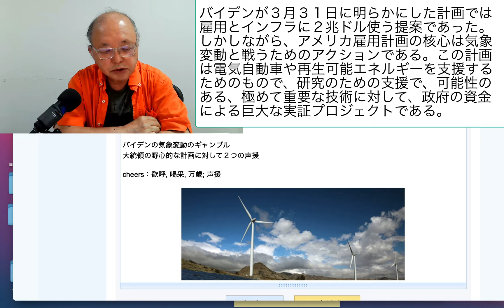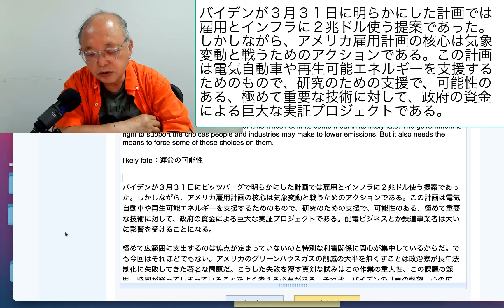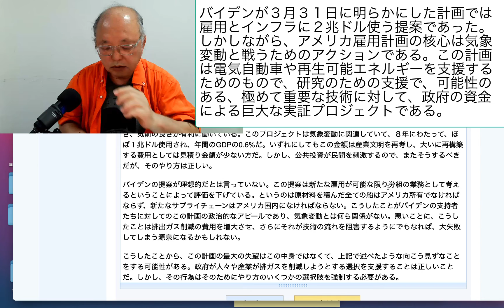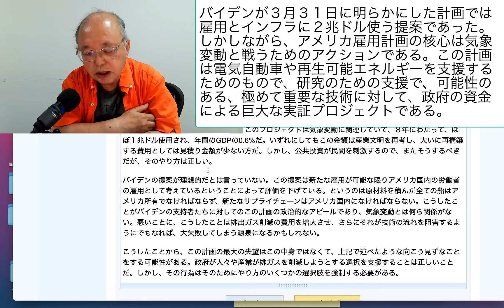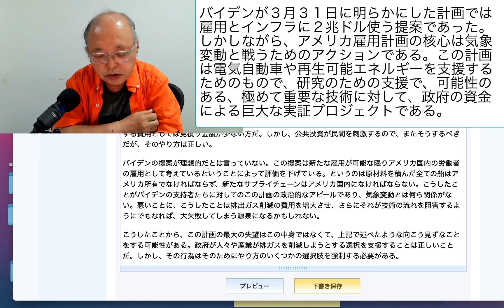バイデンが３月３１日に明らかにした計画では雇用とインフラに２兆ドル使う提案であった。しかしながら、アメリカ雇用計画の核心は気象変動と戦うためのアクショ